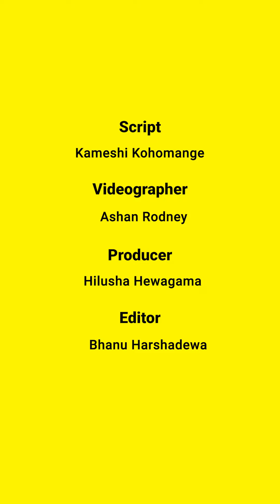“Barricade barrels inspired my art!”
Can art heal the wounds of a nation?

Prof Chandraguptha Thenuwara uses his art as a powerful tool to reflect on Sri Lanka's history. Barbed wire, burning memories - his art is a call for us to remember.

Join us as we delve into the world of this extraordinary artist and explore how his art serves as a catalyst for conversation and change.

Catch his exhibition 'Meta-Real' at the Saskia Fernando Gallery!